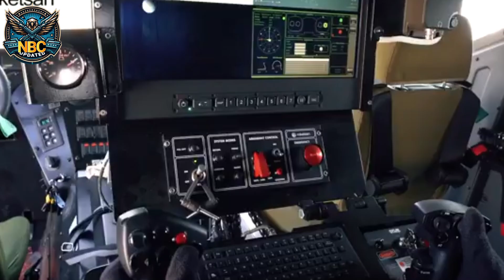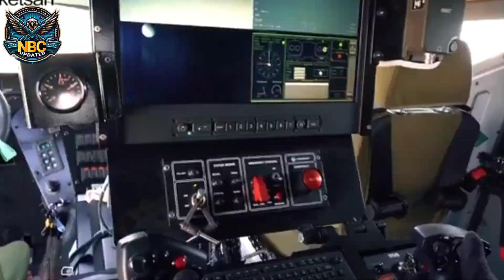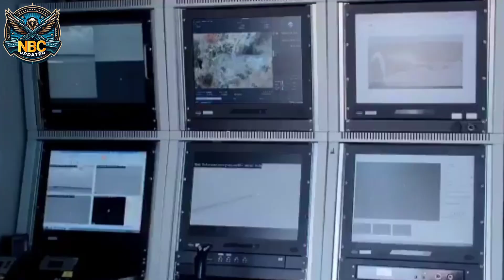ROKETSAN, SUNGUR MANPAD| Turkish 🇹🇷 made first Manpad | Domestic Short-Range Air Defense System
Introducing the ROKETSAN SUNGUR Manpad System, a groundbreaking innovation in Turkish-made air defense technology! This revolutionary domestic short-range air defense system, proudly designed and developed by Turkey, marks a significant milestone in the field of missile defense. With its powerful capabilities and cutting-edge features, the SUNGUR Manpad is set to redefine the standards of air defense worldwide.

In this exciting video, we delve deep into the intricacies of this state-of-the-art system, offering you an in-depth look at its exceptional capabilities and highlighting the technological advancements that make it stand out among its counterparts. The SUNGUR Manpad is a highly versatile and user-friendly system that effectively neutralizes airborne threats, safeguarding our skies with utmost precision.

Designed to counter a wide array of aerial targets, including helicopters, unmanned aerial vehicles (UAVs), fixed-wing aircraft, and more, the SUNGUR Manpad boasts an impressive range and lethal firepower. Its advanced guidance system ensures unmatched accuracy, enabling operators to track and intercept hostile targets, even in complex engagements. With this remarkable air defense system at hand, Turkey demonstrates its commitment to enhancing national security and protecting its airspace against potential threats.

To ensure swift deployment and rapid response, the SUNGUR Manpad is designed with utmost mobility and flexibility in mind. Its lightweight nature and user-friendly interface enable ease of operation, empowering the Turkish Armed Forces to seamlessly adapt to different operational scenarios. With its fast reaction time and efficient targeting, the SUNGUR Manpad provides an unparalleled advantage, enabling our forces to effectively combat the ever-evolving aerial threats.

As a testament to its exceptional performance, the SUNGUR Manpad system has undergone extensive rigorous testing and evaluation, showcasing its reliability and resilience in real-world scenarios. Its advanced technologies, integrated sensor suite, and sophisticated command and control capabilities make it a key component of Turkey's air defense arsenal.

Join us in this captivating video as we explore the groundbreaking features and impressive capabilities of the ROKETSAN SUNGUR Manpad System. Witness the Turkish innovation revolutionizing air defense, as we proudly present this remarkable system that sets the benchmark for state-of-the-art missile defense technology. Don't miss out on this opportunity to be part of a new era in air defense – the Turkish-made revolution is here!